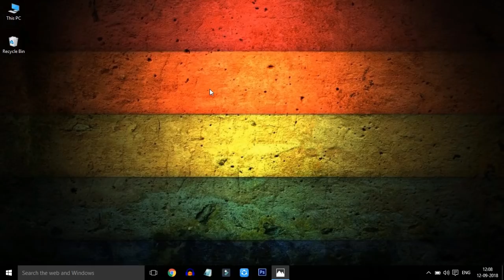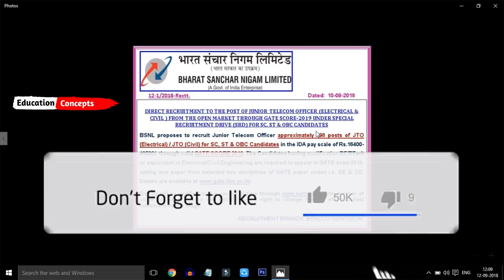BSNl Junior Telecom Officer Posts Recruitment 2018 | Latest Govt Jobs 2018 || Education Concepts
In this video i am tell you the bsnl 198 JTO { junior telecom Officer } posts recruitment 2018 after watching this video you will get clear information on bsnl 198 jto posts recruitment 2018 notification

Copyrights Info ©